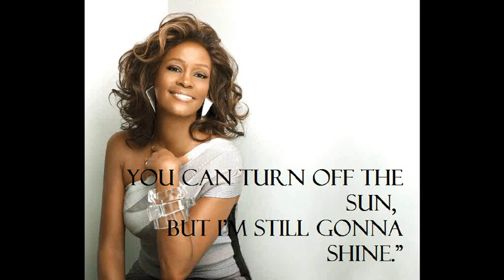Whitney Houston I Look To You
You can turn off the sun, but I'm still gonna shine."

R.I.P
Whitney Houston
9 / 08 / 1963
11 / 02 /2012